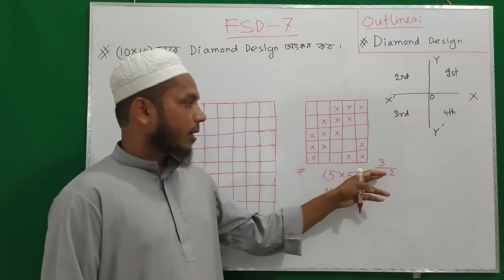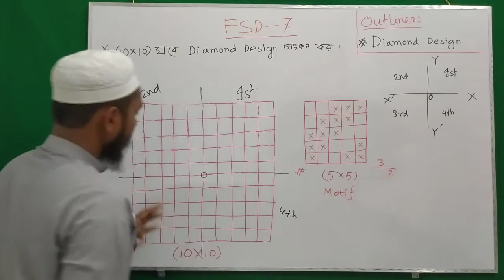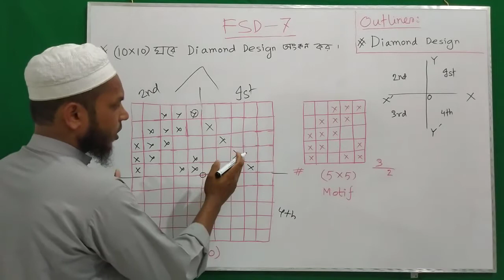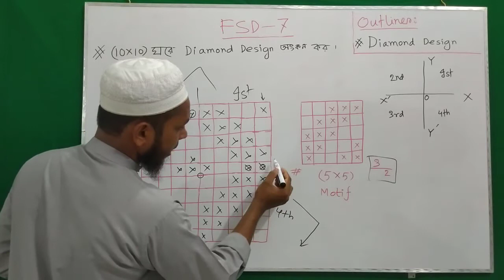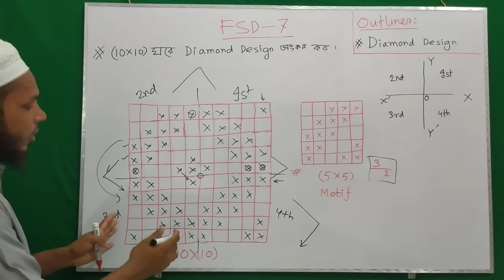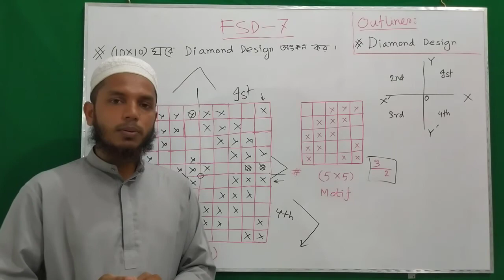FSD-Part:-7||Diamond Design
White board lecture on how to make a diamond design on graph paper.I hope you will enjoy it.